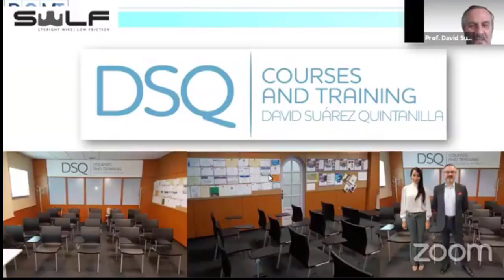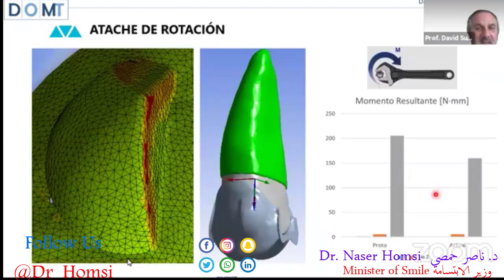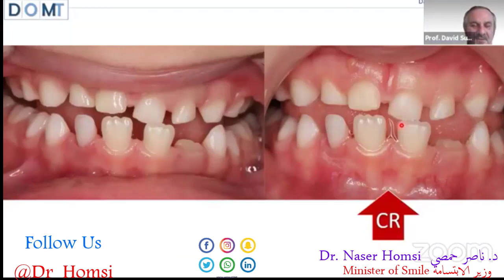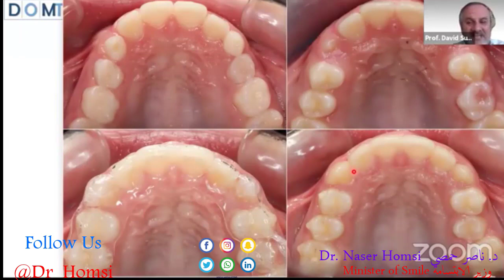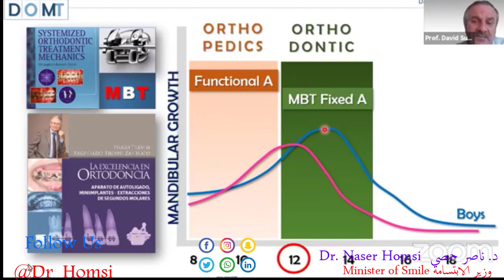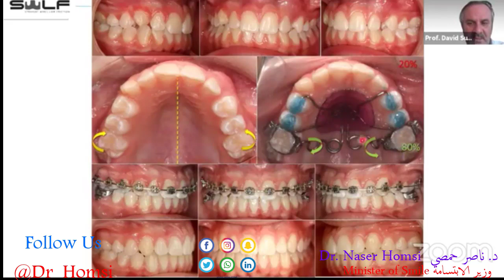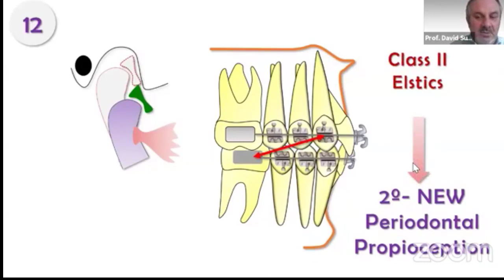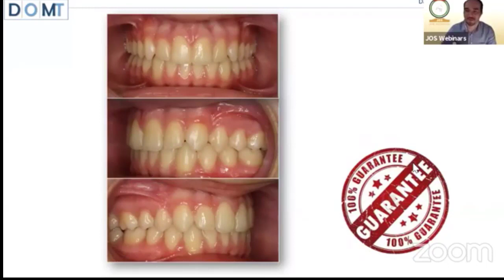Una conferencia sobre los secretos del tratamiento de ortodoncia transparente Invisalign